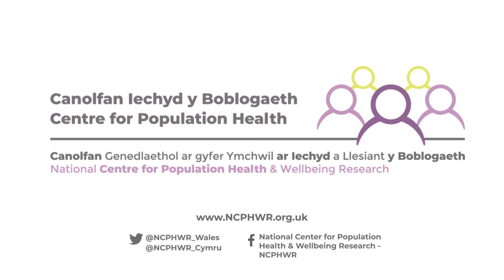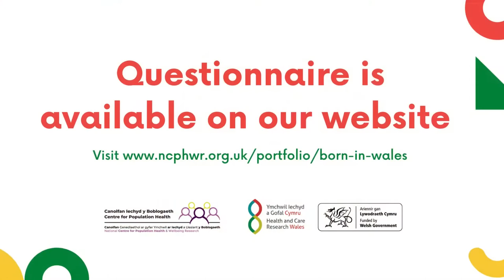National Centre for Population Health and Wellbeing Research